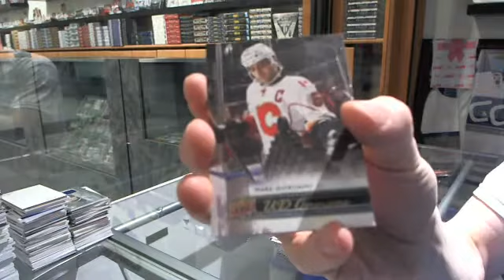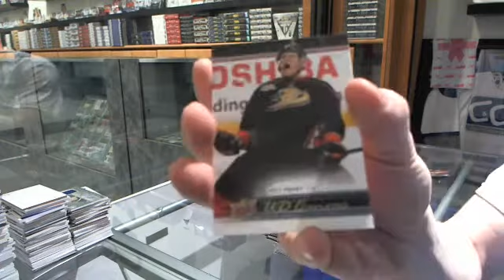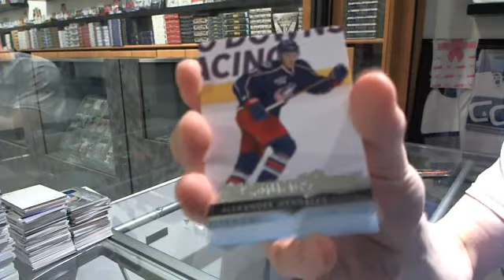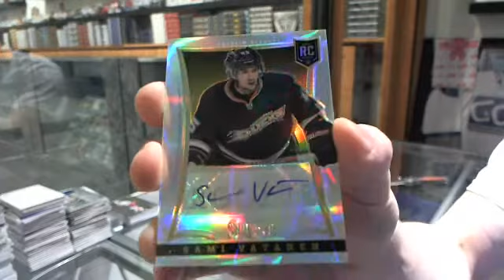14-15 UD Series 1 & 13-14 Select Hockey 2 Box Break - C&C #4798